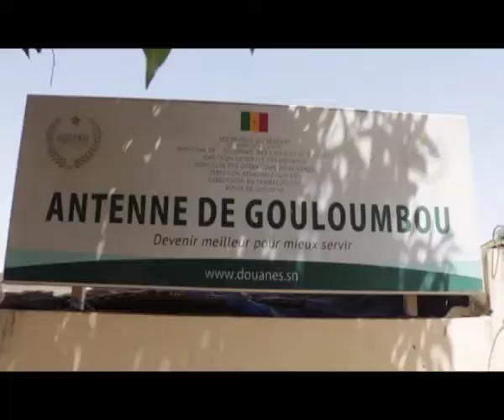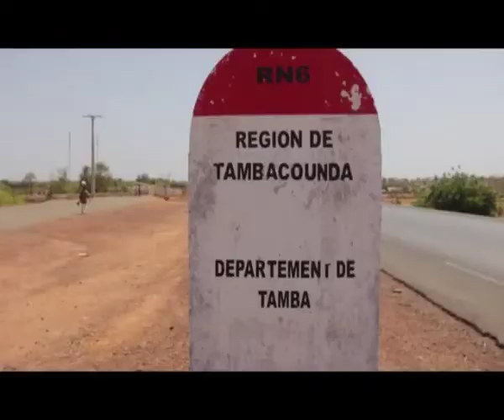MOG Tfm Tambacounda avant papier journée internationale douanes fr